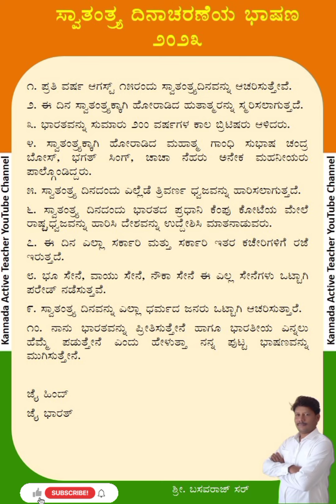ಸ್ವಾತಂತ್ರ್ಯ ದಿನಾಚರಣೆ ಸೂಪರ್ ಹಿಟ್ ಭಾಷಣ | independence day speech | independence day Kannada speech